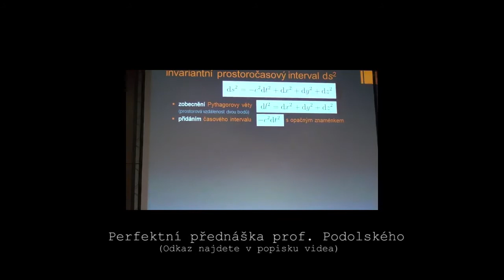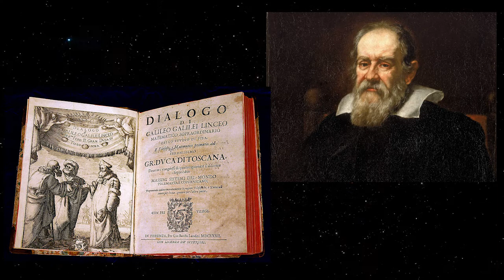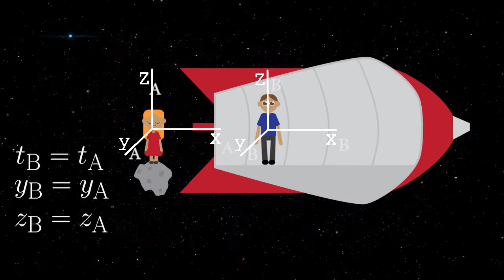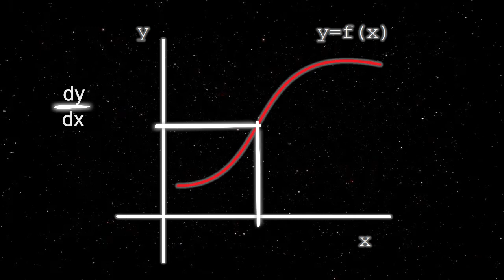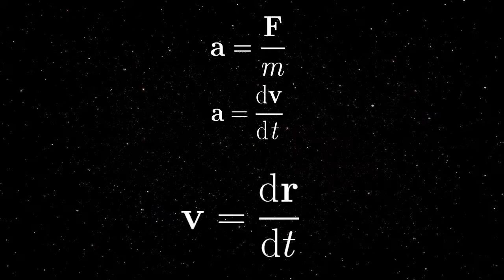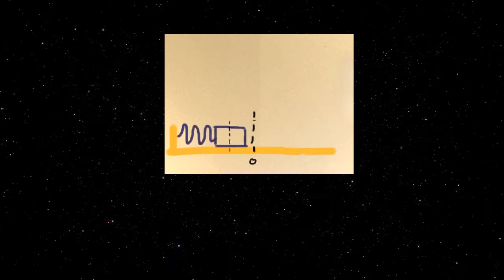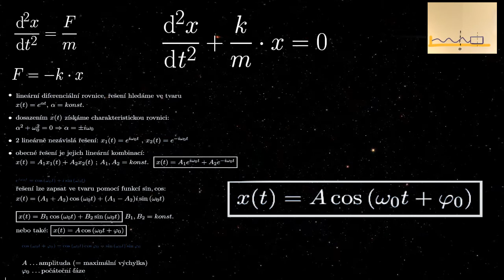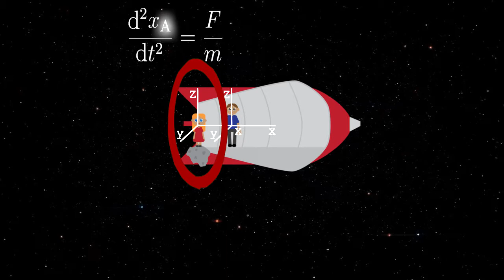Kde se vzala speciální teorie relativity? Část 1/3 - Galileovy transformace